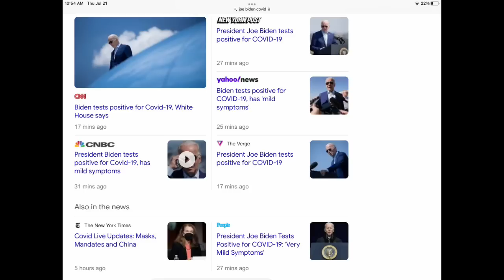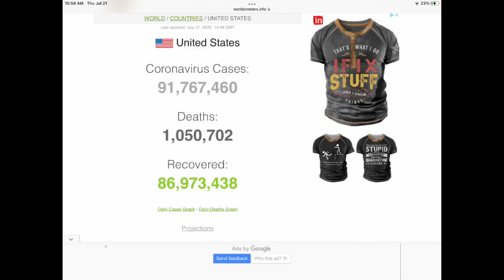Náo loạn Dinh Tổng Thống Hoa Kỳ - đang truy tầm … Các biến thể đang lây lan. “Từ Thủ Ðô TV”